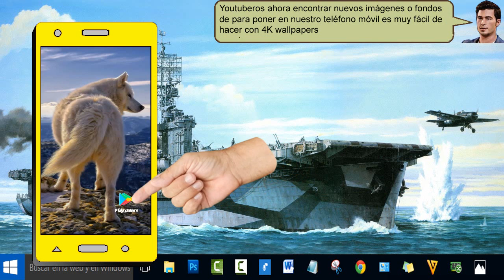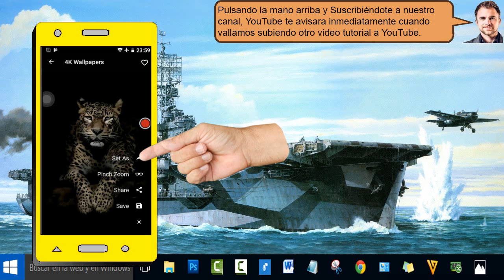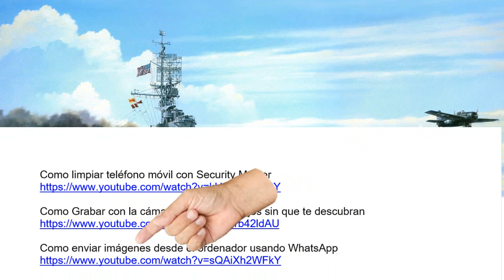Poner nuevos fondos de pantalla a tu celularcon 4K wallpapers - fácil 2019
Poner nuevos fondos de pantalla a tu celularcon 4K wallpapers muy fácil de hacer con solo un par de pasos